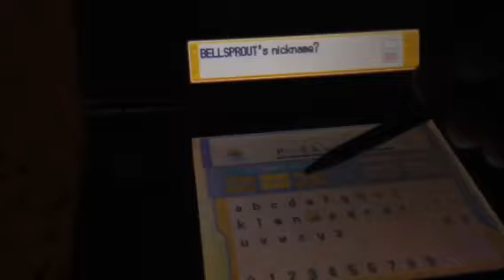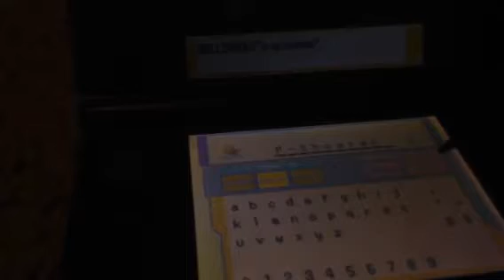EPIC SHINY BELLSPROUT IN HEARTGOLD!!! Road To 100 Shinies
Hope you guys enjoyed, I have had this for a while but I had to revise it because the video and audio were unsinced and redid it.